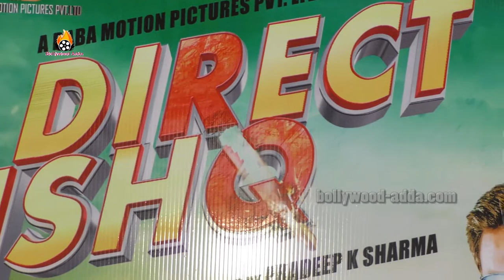Direct Ishq Movie (2016) - Official Trailer Launch - Rajniesh Duggall - Nidhi Subbaiah - Arjun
Direct Ishq Hindi Movie (2016) - Official Trailer Launch - Rajniesh Duggall - Nidhi Subbaiah - Arjun Bijlani